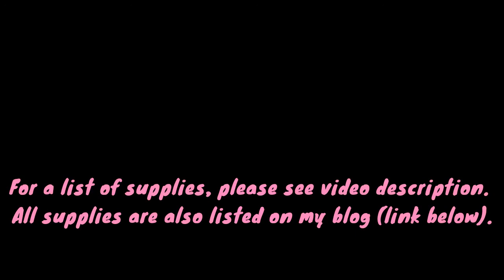Taco Tuesday Series - Hola Spanish Shaker Card Tutorial | Dry Emboss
I am happy to be able to create Spanish and English card projects for any occasion. This is the first for this series but I will definitely incorporate regular Spanish and Bilingual cards and paper projects going forward.

I am also taking card suggestions for next week's What'up Wednesday card post and video so definitely shoot me some ideas via any blog post comments or comments through YouTube.

Thank you all for taking time out to view my posts and/or watch my videos! I could not be more grateful to each and every one of you!

SUPPLIES:

Paper:
•Yellow pattern paper - Recollections 12x12 paper pack (5 1/2" x 4 1/4")
•Blue pattern paper - Recollections 12x12 paper pack (5 1/2" x 4 1/4" ---Inner Frame is 3 5/16" x 3 1/16")
•Acetate sheet - Repurposed (cut slightly bigger than inner frame)
•White cardstock with printed words - Recollections

Accents:
•Darice cream sequins
•Clear microbeads - my stash
•Marvy White gel pen

Tools:
•Clear thread - my stash
•Foam tape - Craft Specialties
•ScorTape
•Glue Dots
•Pattern Embossing Folder - Spellbinders # SES-002
•Fiskars paper trimmer
•Exacto Knife
•EK Success precision Scissors